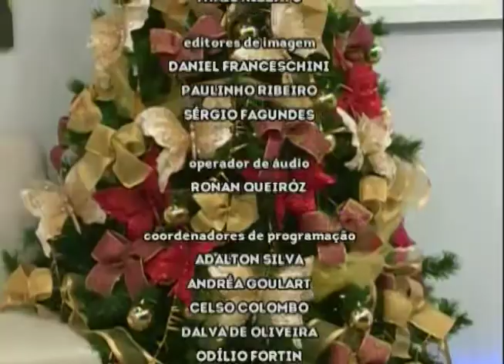SBT e Você 29/11/16 na íntegra | Dicas para enfeites de natal